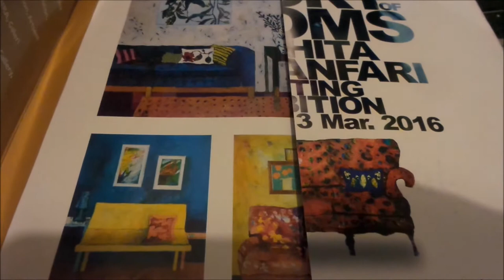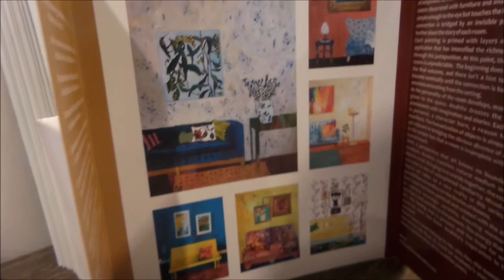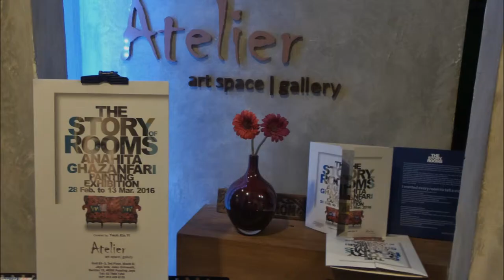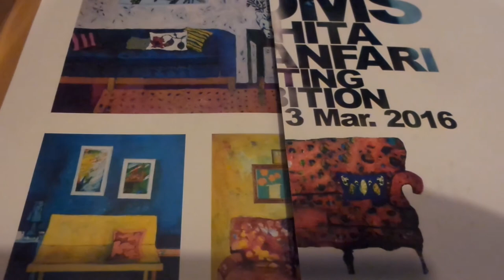نمایشگاه نقاشی "قصه اتاق ها" / "The Story of Rooms" , a painting exhibition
"قصه اتاق‌ها"، ایده خلاقانه‌ای است برای برپایی یک نمایشگاه نقاشی که روایتگر آن با ظرافتی زنانه با ایجاد فضایی فانتزی از نور و رنگ و تصویر، چشم را برروی هزار و یکشبی از حکایت‌های اتاق‌های خالی می‌گشاید ...
آثار"آناهیتا غضنفری" هنرمند ایرانی ساکن مالزی تا تاریخ 13 مارچ در گالری Atelier به آدرس Jaya one میزبان علاقمندان است.
This immigrant artist wanted every room to tell a story …
Let’s go read the story of each room which designed by a fantastic feminine look:
“I love walking among these empty rooms and find my own stories in each and every of them… She gives me the room to fantasies and create my own stories; the story of two lovers who had their last kiss on that sofa, the story of an old father who is waiting to receive a call from his children. The story of a lonely woman who is reading her favorite novel after 20 years again. (Nafiseh Motlaq)“
“Who are the people that had lived there before me?
Who had just vacated the room?
The beautiful scent of her perfume still lingers in the atmosphere. I can feel her presence…(Anahita)”
"The story of Rooms" , a painting exhibition by Anahita Ghazanfari, 28 Feb - 13 March 2016 , Atelier, Unit 53-3, 3th floor, Block D, Jaya One, Jalan university.